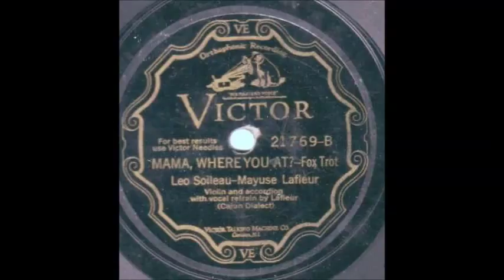Leo Soileau & Mayuse LaFleur - Mama Where You At?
Victor matrix BVE-47202.  Victor #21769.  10/19/1928 Atlanta, Georgia.  Leo Soileau & Mayuse LaFleur - Mama Where You At?